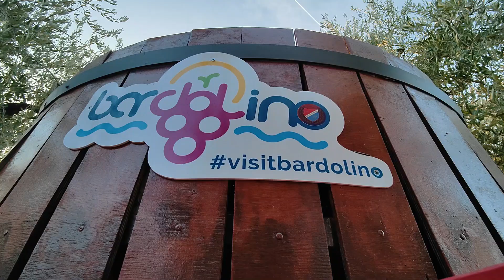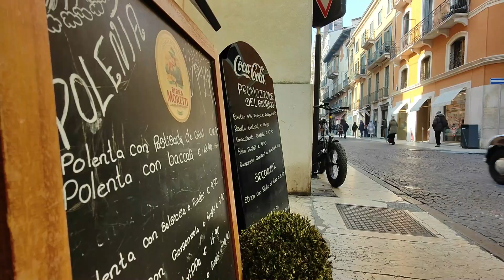Coppa Giulietta&Romeo 2023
Campionato Italiano Regolarità Auto Storiche 2023
Automobile Club Verona